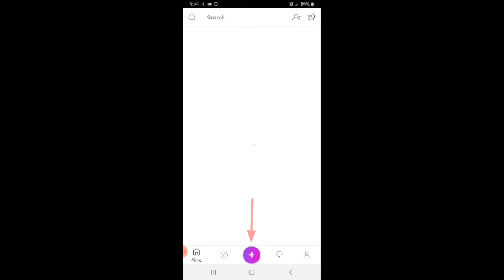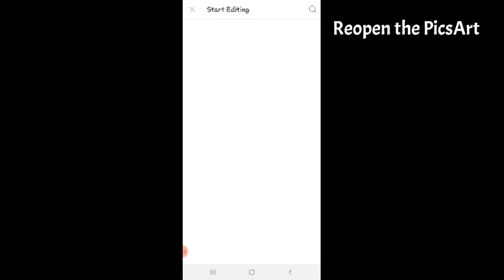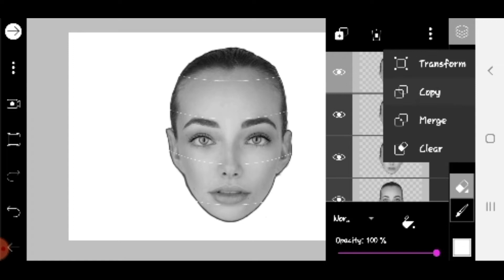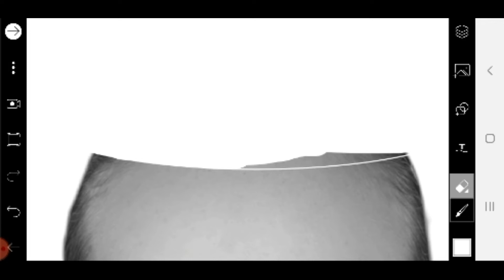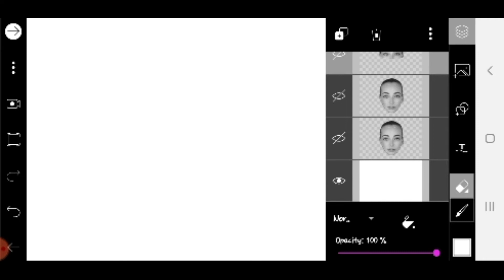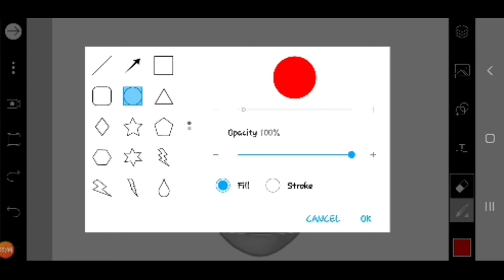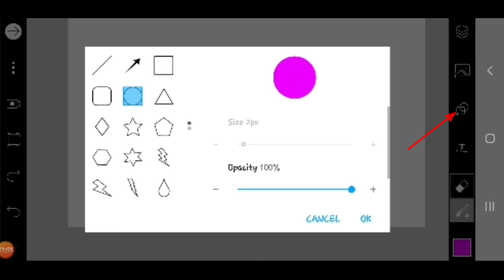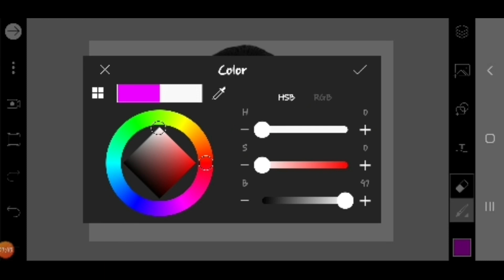PICSART SLICE HEAD EFFECT || PicsArt Editing Tutorial || PicsArt App